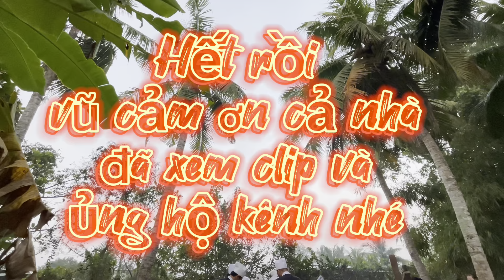Gia đình và người thân đâu xót đưa tiễn chị Huỳnh Thị Châu 45t về nơi yên nghỉ…